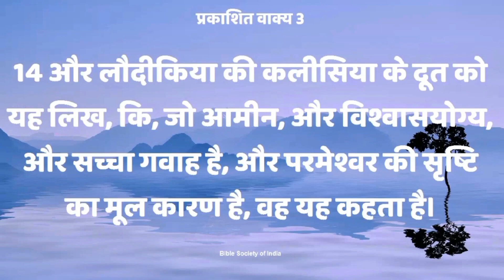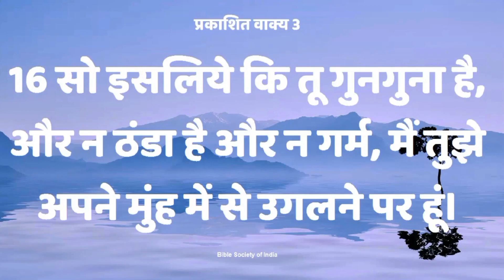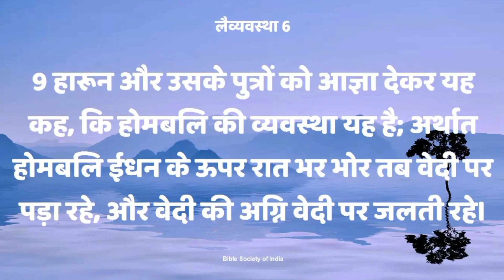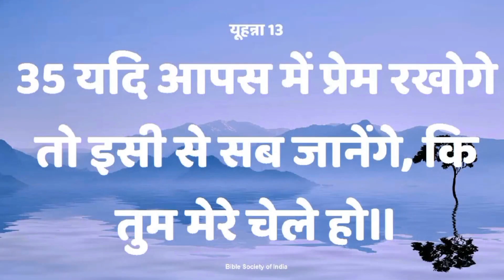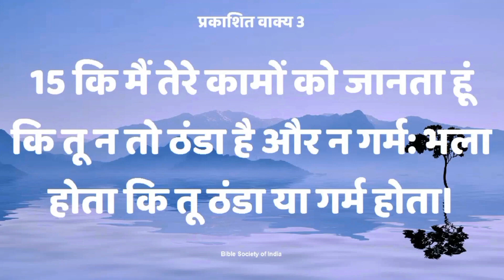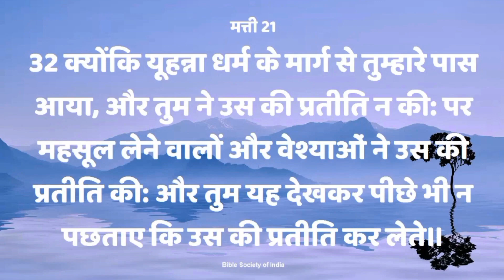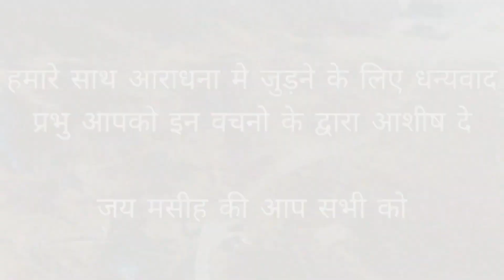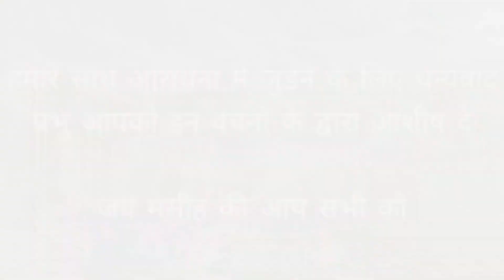लौदीकिया कलीसिया को संदेश || भाग 01 || प्रकाशितवाक्य 3:14-16 || Part -20 || Brother Santosh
14 और लौदीकिया की कलीसिया के दूत को यह लिख, कि, जो आमीन, और विश्वासयोग्य, और सच्चा गवाह है, और परमेश्वर की सृष्टि का मूल कारण है, वह यह कहता है।
प्रकाशित वाक्य 3:14
14 And to the angel of the church of Laodicea, write: These things saith the Amen, the faithful and true witness, who is the beginning of the creation of God:
Revelation 3:14

15 कि मैं तेरे कामों को जानता हूं कि तू न तो ठंडा है और न गर्म: भला होता कि तू ठंडा या गर्म होता।
प्रकाशित वाक्य 3:15
15 I know thy works, that thou art neither cold, nor hot. I would thou wert cold, or hot.
Revelation 3:15

16 सो इसलिये कि तू गुनगुना है, और न ठंडा है और न गर्म, मैं तुझे अपने मुंह में से उगलने पर हूं।
प्रकाशित वाक्य 3:16
16 But because thou art lukewarm, and neither cold, not hot, I will begin to vomit thee out of my mouth.
Revelation 3:16